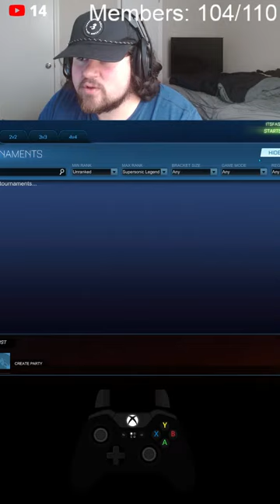ROCKET LEAGUE PRIVATE MATCHES/TOURNAMENTS WITH VIEWERS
!redeem pipe
!redeem sui
!redeem Peacock
!redeem haha
!redeem buttadawg
!redeem roblox
!redeem gibberish
!redeem Nope
!redeem Wolf
!redeem Run
!redeem BingBong
!redeem No
!redeem WOW
!redeem huhu
!redeem herewego
!redeem SusFast
!redeem run
!redeem bingbong
!redeem OpenNaNoor
!redeem Kachow
They all cost 500 dollas

I appreciate everyone who subs and I'm really enjoying the channel growth!!
Feedback is very wanted and needed! Let me know what you think about the stream!!

I double upload daily, and stream at 2 o'clock central time every single day if you can make it. I also stream at night if I have time.

Have a blessed one guys, Peace!